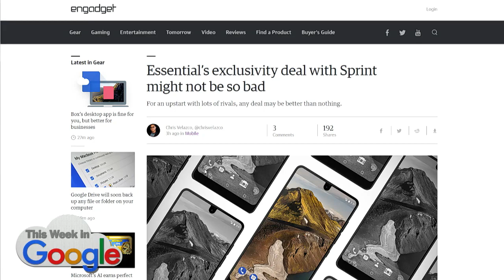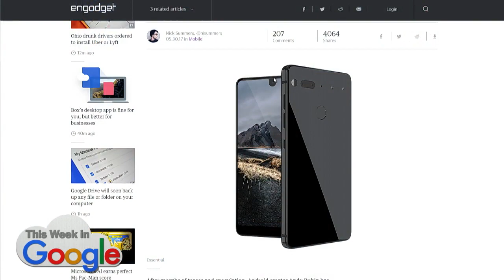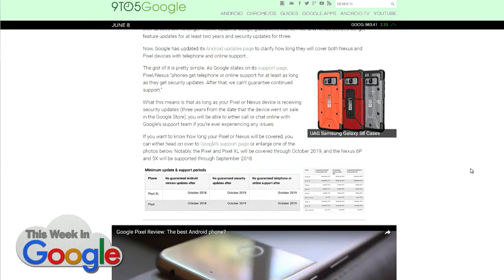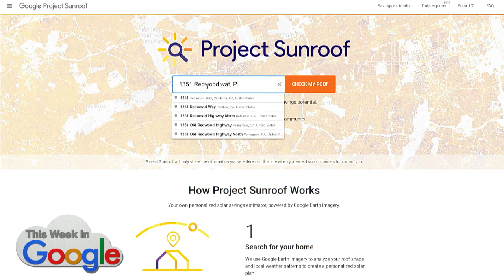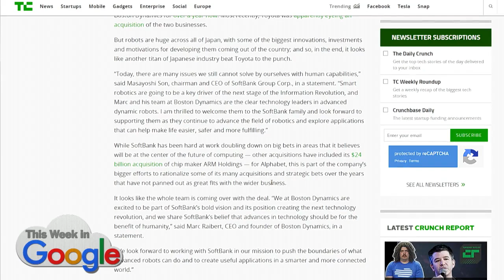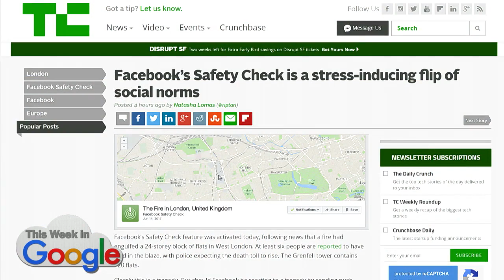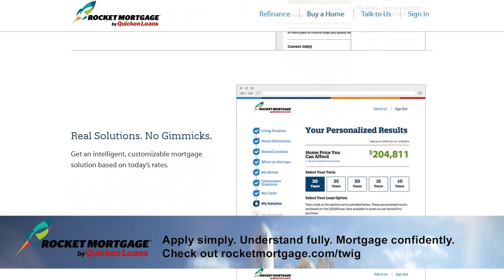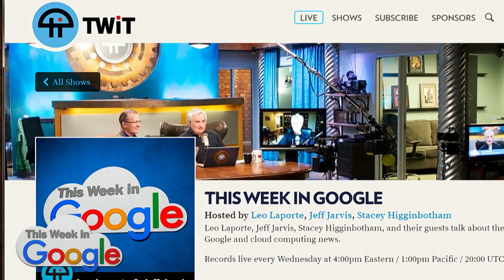This Week in Google 409: Practical Telepathy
Leo, Jeff, and Stacey are all off this week, so Jason Howell, Ron Richards, and Kevin Marks are in charge. The Essential phone will be a Sprint exclusive, but that doesn't mean you can't buy one and use it with whatever service you want. Google's successor to the Pixel XL may be getting even bigger, and might get made by LG this time around. The current Pixel XL will self-destruct on October of 2018. Google's cute little self-driving cars are self-driving off into the sunset. Google Drive wants to back up your whole computer. Softbank is buying Boston Dynamics. Google's Project Sunroof lets you know which neighbors have solar power. Facebook expands safety check in a possibly stressful way.

--Kevin's Pick: IndieWeb and IndieWeb Summit
--Ron's Pick: Astro
--Jason's Pick: pix2pix fotogenerator